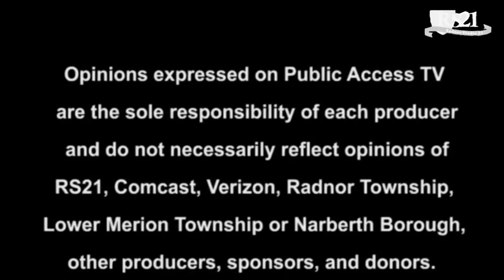Beyond The Couch - Ira Brenner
Host Madelaine Sayko of the Psychoanalytic Center of Philadelphia welcomes Dr. Ira Brenner of Jefferson Medical College of Philadelphia. They delve into a discussion of sexual abuse of youth by authority figures and the long term effects and care.